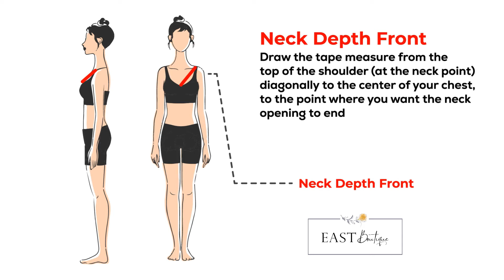How to measure your Front Neck Depth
In this video you will learn how to measure your front neck depth.

Draw the tape measure from the top of the shoulder (at the neck point) diagonally to the center of your chest, to the point where you want the neck opening to end

East Boutique | by Ruchika
🛍️ | Online store retailing South Asian designer wear
⭐ | Authentic Designers
👗 | Made-to-Measure